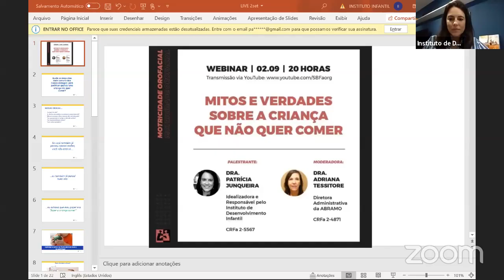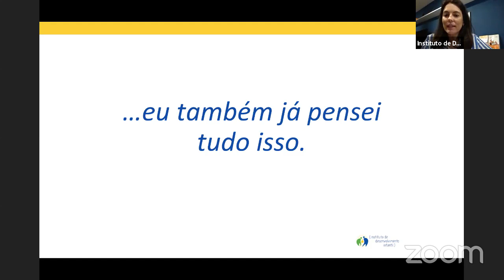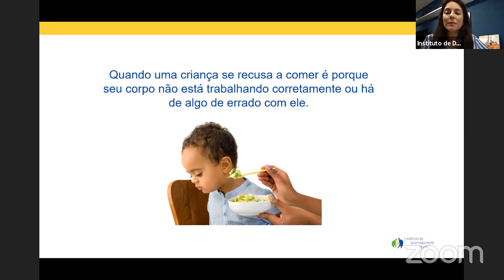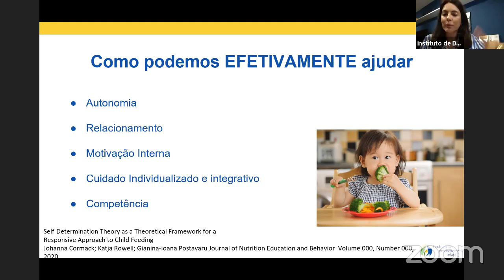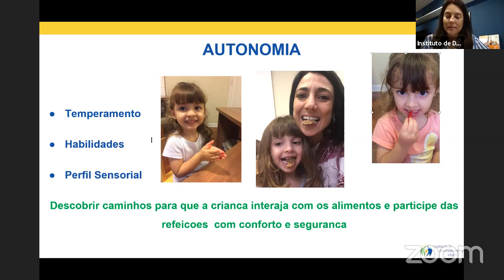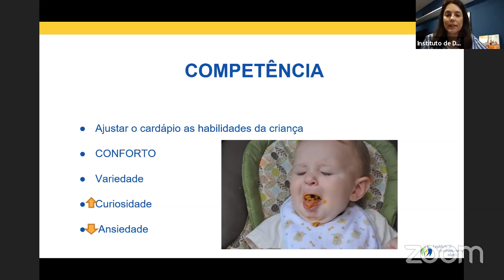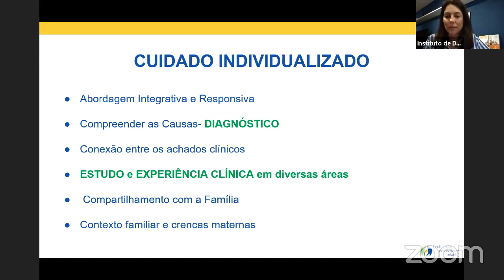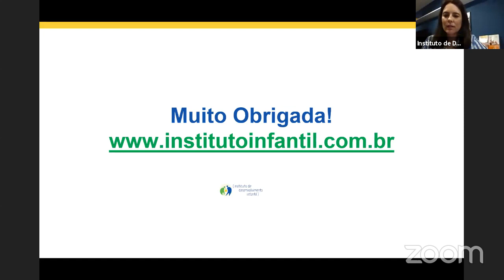MITOS E VERDADES SOBRE A CRIANÇA QUE NÃO QUER COMER